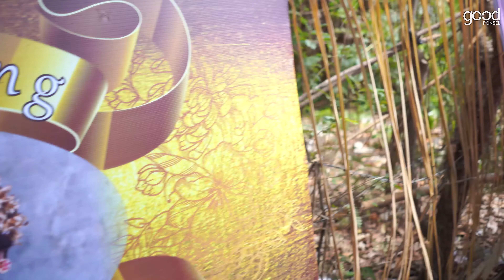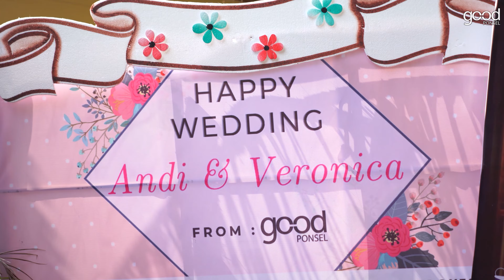TIKTOKAN DI NIKAHANNYA STAFF GOOD PONSEL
MENEMPUH PERJALANAN KURANG LEBIH 3 JAM HANYA BUAT KE KONDANGANNYA SI BAJU MERAH, IKUTIN TERUS KESERUAN MEREKA SAMPAI HABIS YA!
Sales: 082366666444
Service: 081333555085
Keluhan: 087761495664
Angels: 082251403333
Lokasi: goo.gl/maps/8aVQ2WQmh2BiRhDTA
Follow juga semua sosmed kita @goodponsel
good ponsel. good phone. for everyone.